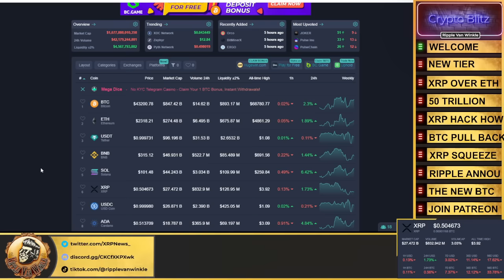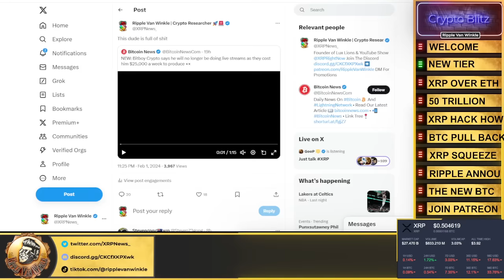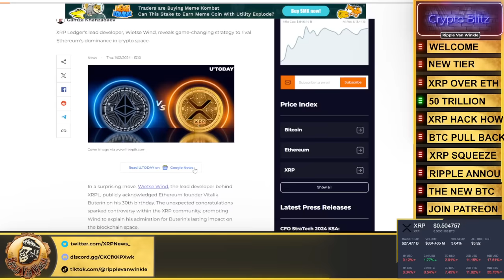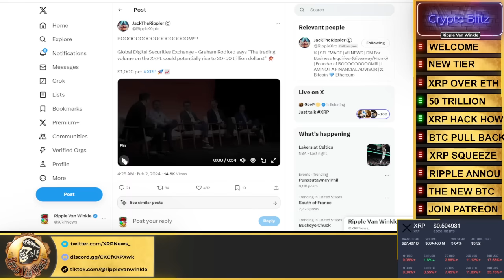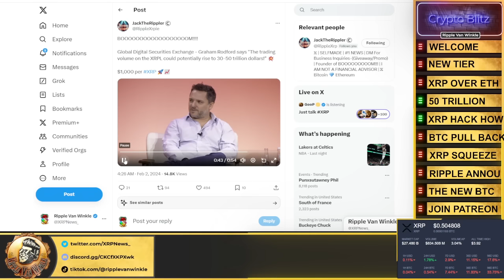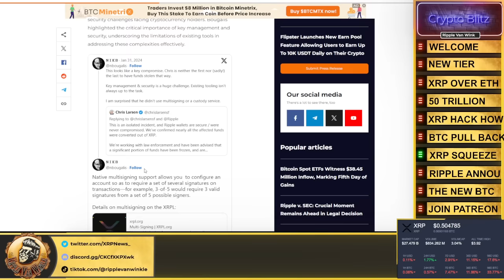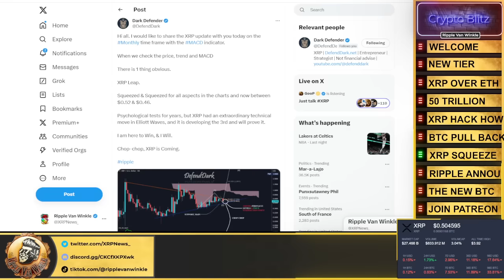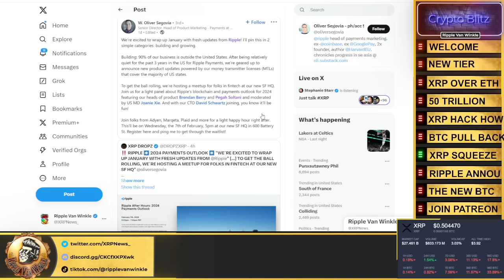Ripple XRP News - BREAKING! $30-$50 TRILLION RUNNING ACORSS THE XRPL! 2024 THE YEAR OF XRP!